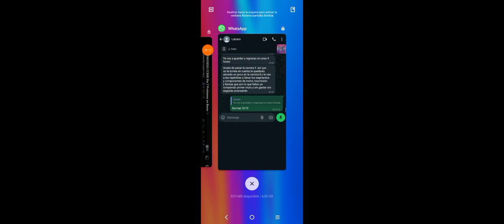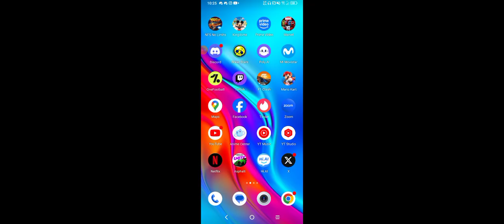farmeo del día 7